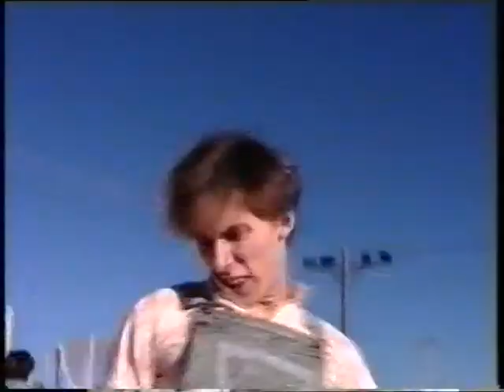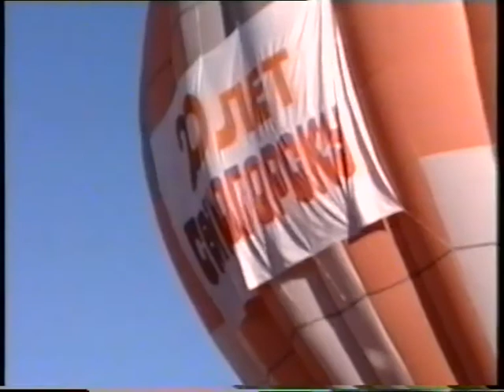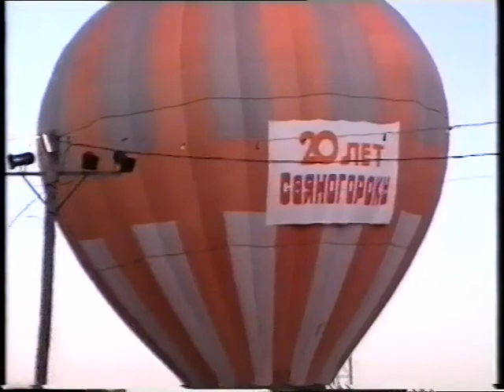День города в Саяногорске, 1995 год.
Празднование двадцатилетия города Саяногорска в 1995 году. Чья идея, съёмка и монтаж - не знаю. Нашёл при разгребания архива в формате DVD. Диск поцарапан в паре мест, пришлось повозиться. Пропало примерно 2 минуты.
Оцифровка и постпроизводство - студия "Саяны".